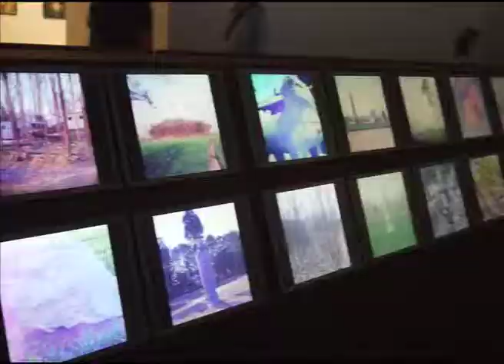MIllet Mounds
In the Arsenale at the 2013 Venice Biennale, see my blog for more